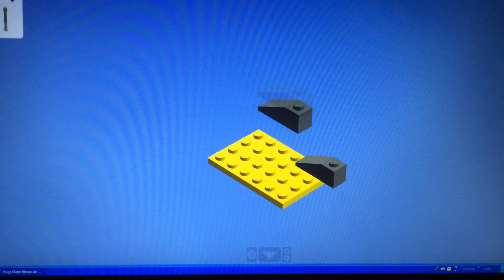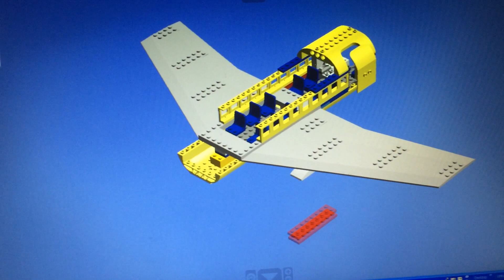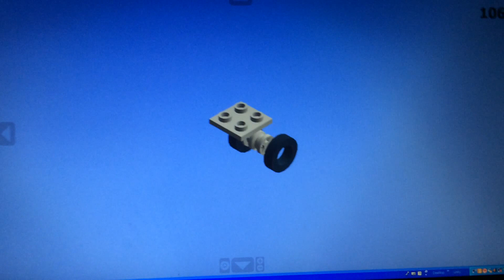How to build a huge lego airplane from 7893: Blimpo Airways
I will make huge yellow plane.